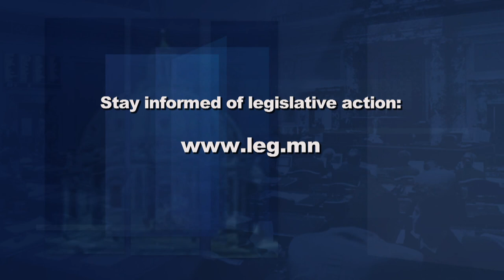Aging and Family Care, Legislative Transparency, Newest Senator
On this week's program, Governor Walz and legislative leaders appear at a news forum and offer their views on addressing gun violence. Plus, Senator Karin Housley, R-St. Marys Point, and chair of the new Senate Committee on Family Care and Aging, joins Capitol Report moderator Shannon Loehrke to review legislation to improve elder care and access to childcare throughout the state.

Also on the program, House Majority Leader Ryan Winkler, DFL-Golden Valley, provides his views on legislative transparency, and Senator Jeff Howe, R-Rockville, talks about his experience and legislative goals as the Senate's newest member.